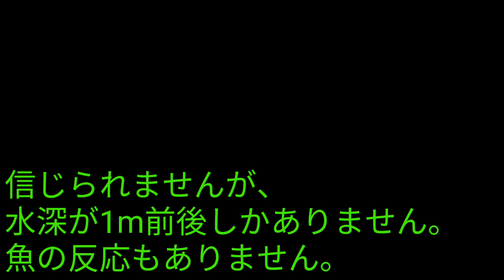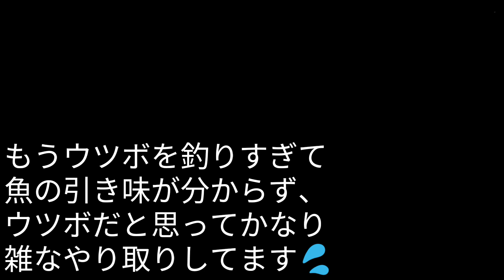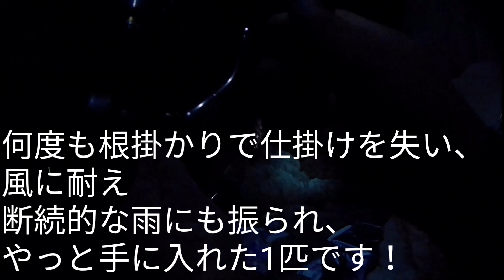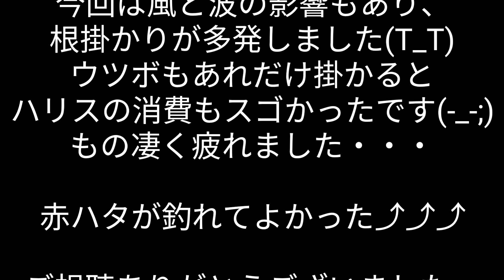西伊豆の地磯でぶっこみ釣りする！第二HG(2019.08.25)ぎょぎょウォッチ調査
自分としても初めて入釣する地磯でした。
危険を伴うエントリーのし辛さで、
足が棒です(T_T)

ぎょぎょウォッチを使い、
投げる場所を選定してからスタート！

風の強さと波の高さで最初からヤル気が少し減ってたところに、ウツボの猛攻、幾度の根掛かりが起き、更に雨がポツポツと降り出しヤル気はどんどんと無くなっていきました。。
少し経つと雨がやみ、少しヤル気出して頑張るを繰り返す。
やった甲斐あって、赤ハタを上げることができました⤴

今日は心にも体にも堪える日でした。

次はどこで釣りをしようなぁ〜

追伸
赤ハタは刺し身と煮付けで美味しく頂きました。